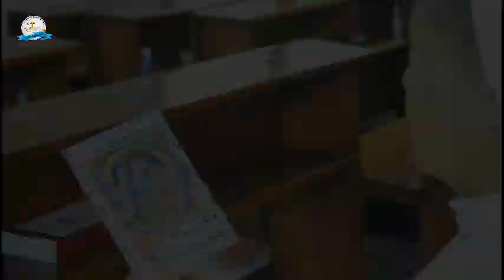SELAMAT HARI NATAL. Persembahan Komunitas St. Fransiskus, Tanjungkarag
Semoga damai Tuhan kita Yesus Kristus menyertai kita semua
ucapan natal
lagu rohani katolik
lagu rohani